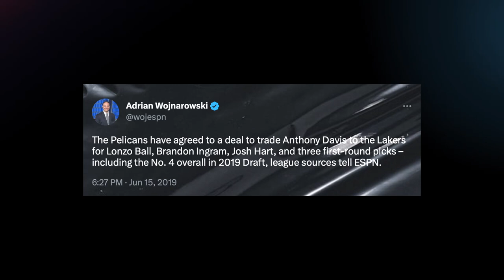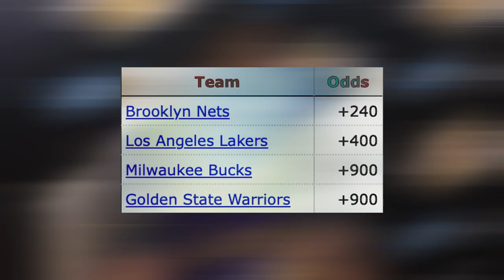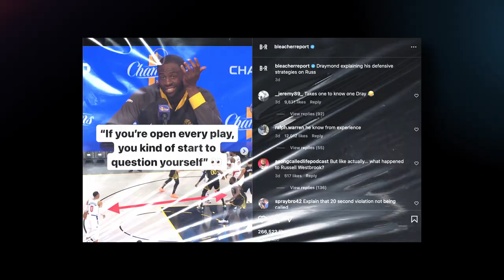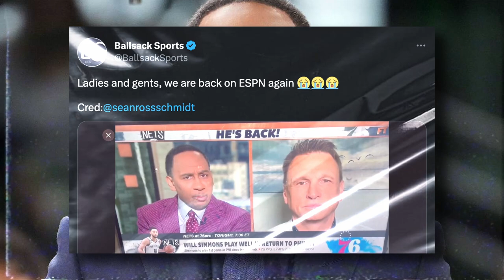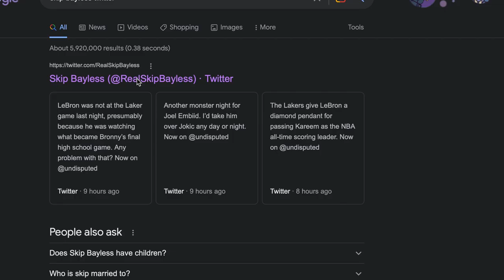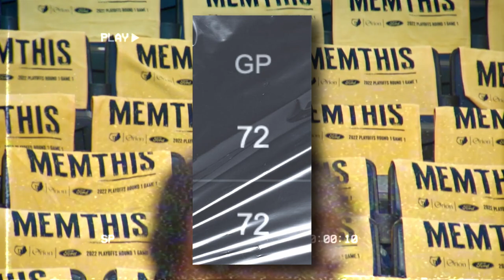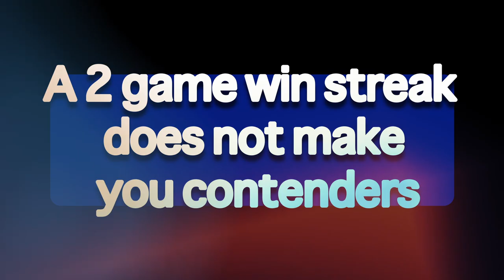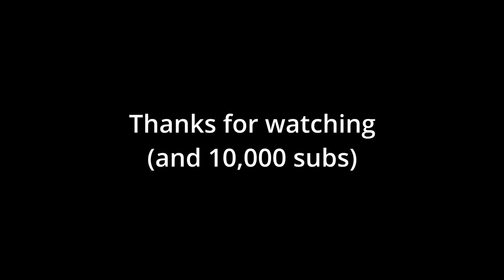The Media Has CORRUPTED Basketball